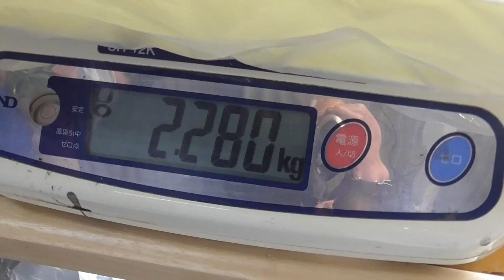アオリイカ２．２キロ ヤエン釣りの釣果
みなべ町堺堤防で。４月１５日土曜日。

南紀みなべ町と白浜町で年中無休オールナイトで営業している現地型フィッシングショップの釣太郎です。

春は海に出て日光浴をするだけ気分爽快。魚釣りの最高の季節です。これからの時期はキス、イワシ、アジ、ガシラ、チヌ、アオリイカ、コロダイ、マダイ、石鯛等々が狙えます。

またファミリーや初心者さんでも安心して使用できる簡単な仕掛けや竿、釣り場案内や仕掛け図等をご用意してお待ちしております。レンタル竿もご用意しているので手ぶらでも問題ありません。
またみなべ店近辺には手ごろな波止、砂浜の釣り場が多数あり、干潮時は磯遊びもでき砂浜で貝殻拾いや砂遊びもできます。

初めてなので詳しい事を教えてほしいという人は、お名前、来店日時、質問項目、メールアドレスを書き込んで事前にメールください。
キッズ用ライフジャケットは無料貸し出ししておりますので、ご利用ください。
釣った魚をさばく調理台、包丁等の調理器具一式もご用意しております。
今釣れている魚、海水温度、明日の海況予報、海のライブカメラ等の情報が記載されている釣太郎のホームページはこちら